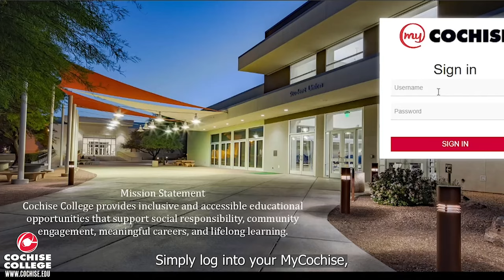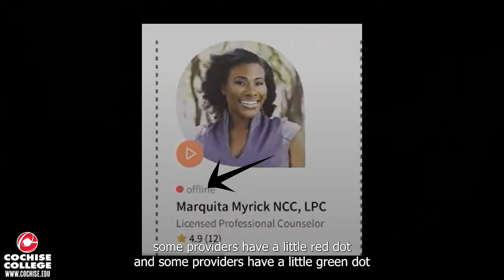How to Use the Wellness APP | Cochise College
In today's video, Loren Gladwill, our Student Wellness Manager, will walk you through how to sign up and navigate through the Meta App, our Student Wellness APP.

Cochise College provides accessible educational opportunities that are responsive to a diverse population and lead to constructive citizenship, meaningful careers and life long learning.

About Cochise College: Cochise College has been recognized nationally for its cost, return on investment and high success rate. At Cochise, students learn about subjects in small classes with individualized attention from faculty who pass along real world experience.